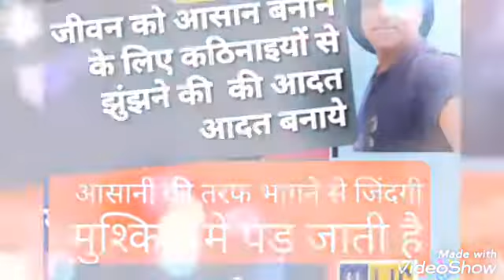14 September 2020